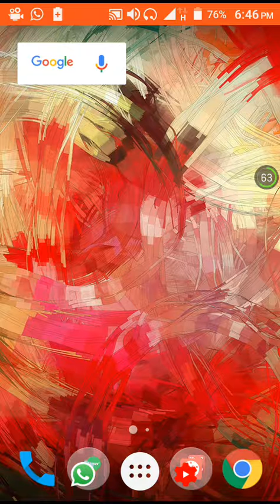গ্রাফিক ডিজাইন ফ্রি কোর্স _ আসছে/Mahfuzur Hridoy..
Follow korun____